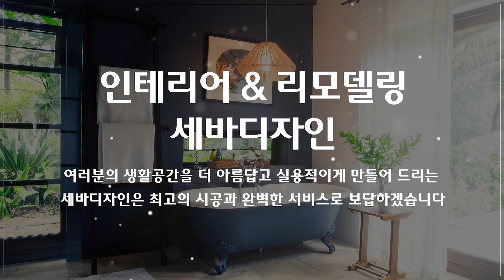길음뉴타운인테리어 세바디자인